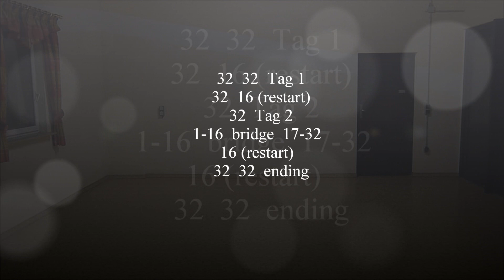Pop the question - Niels Poulsen - dance by Anke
Choreo: Niels Poulsen (02/2024), Music: Casate Conmigo - Silvestre Dangond & Nicky Jam, 32 count, 2 wall, intermediate level